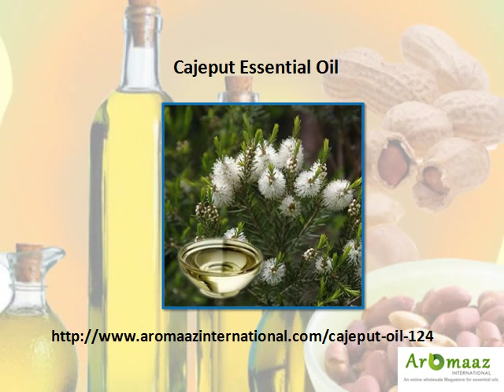Bulk Natural Essential oils Supplier online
Natural essential oils have beneficial aromatherapy properties. Aroma-therapists look for Bulk Essential Oils Suppliers @ for essential oil.